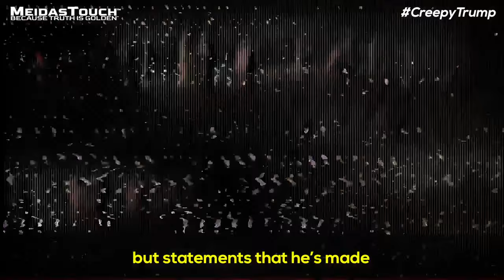Reminder: Donald Trump is a sexual predator.